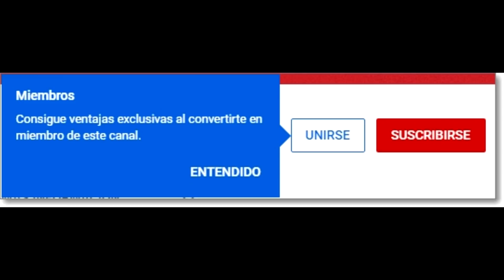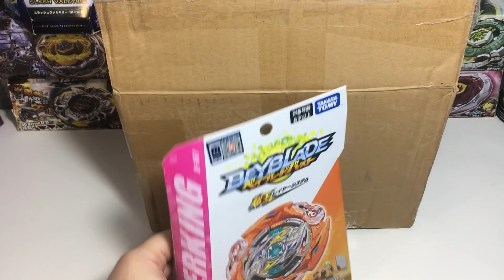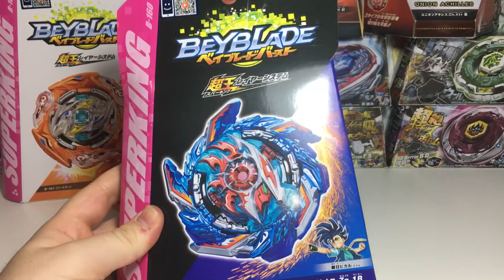Los Beyblades *MÁS BONITOS* de TAKARA TOMY ! CLC VOL. 3/ Beyblade España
Bueno chicos espero que os haya gustado el vídeo, que le deis like si queréis ver más vídeos de este estilo y suscribiros, no olvides dejar tu comentario y activar las notificaciones, hasta el próximo vídeo😊